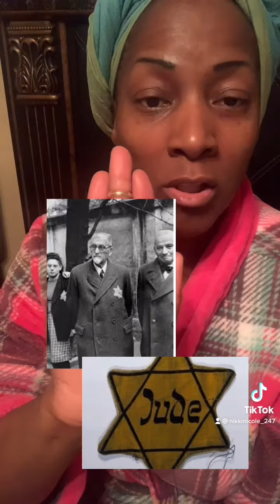Hot Topic @The view knowledge ￼